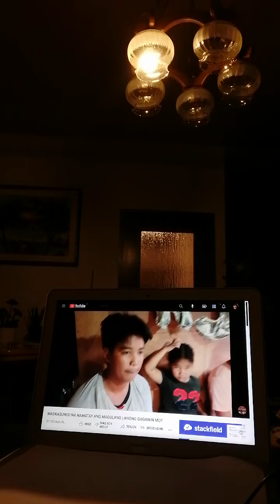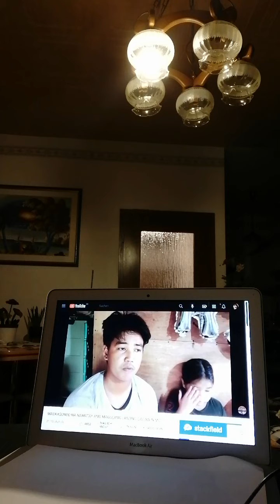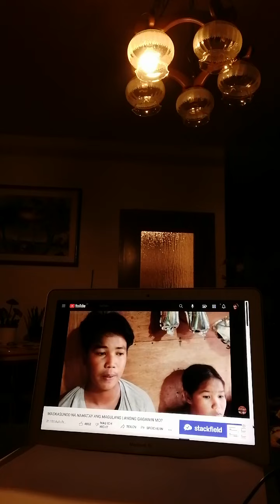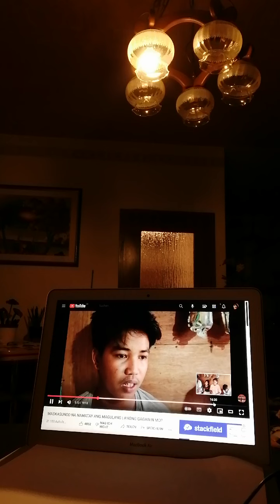KALINGAP RAB AT TEAM ITO AY PINUNTAHAN ULILANG MAGKAKAPATID